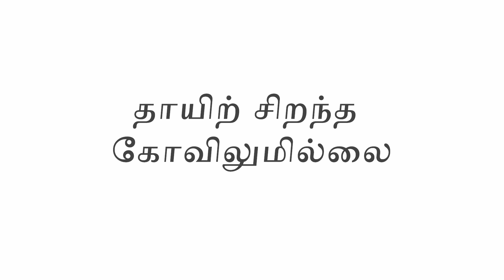A Documentary Film about The Iron Lady from Venmanacheri Amma Kalyani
Story - Ramabadran Gopal
Screenplay & Edit - Sudish
Voice - Ramanathan
Imaginary Visuals - Uma Shankaran, Harsini, Lakshmi & Kripa
Creative Director - Murali Raju